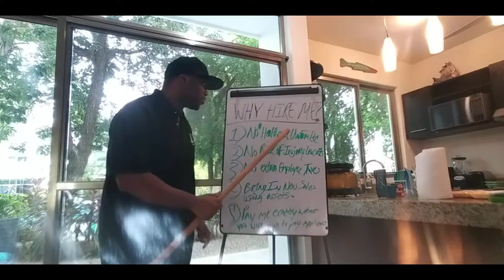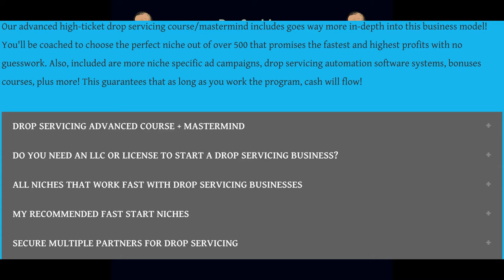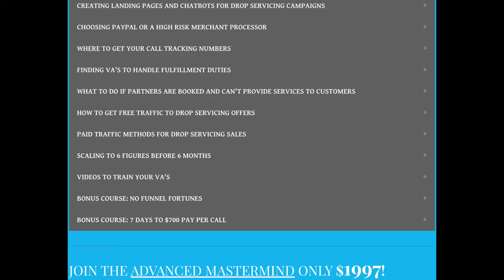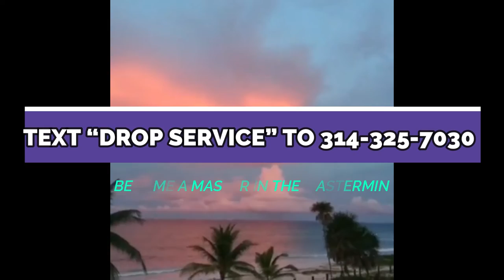IF $1000+ A DAY Would Make You Feel Better, DO THIS NOW!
If You Need $1000 A Day Simply👉 Text " DROP SERVICE " To For Instant Access To The Mastermind + Godfather Of Drop Servicing Course.